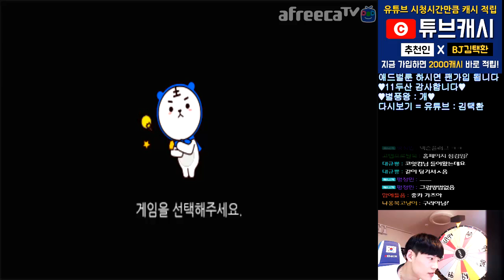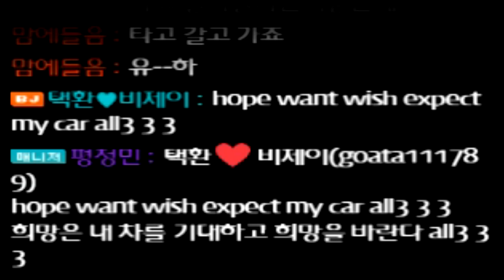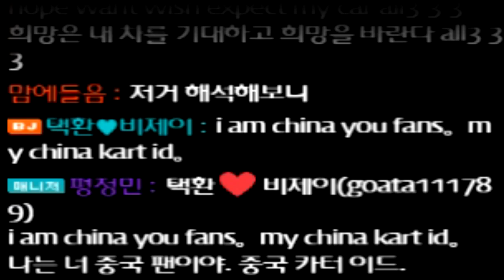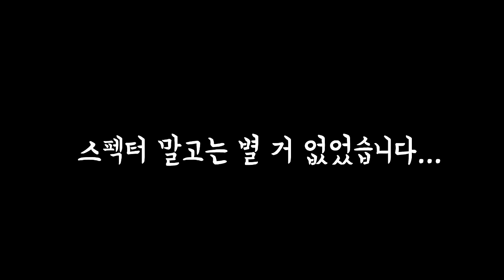[광고/협찬] 중국인이 저 쓰라고 계정을 보내줬습니다 ㄷㄷ 【카트라이더 김택환】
중국인 계정